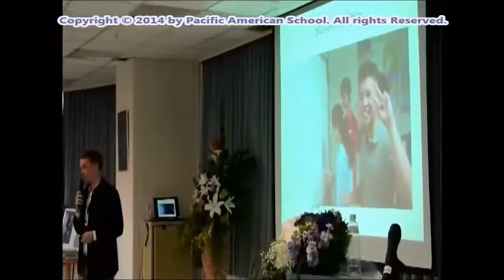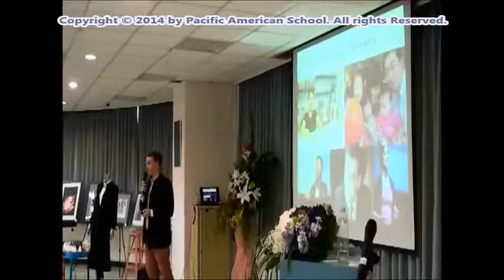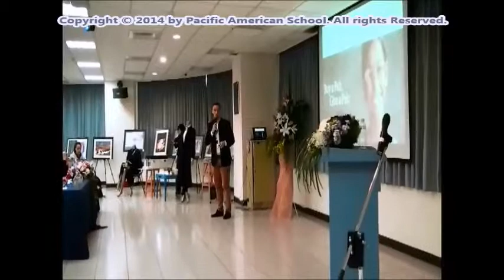2014 DEC - Entrepreneurship Group 1